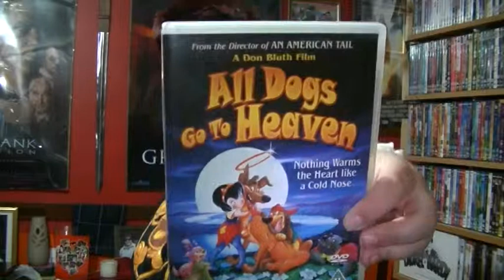S-A-M-A-N: 'All Dogs Go To Heaven'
Another night, another movie to watch and review. Tonight's flick was 1989's 'All Dogs Go To Heaven', but what did I think of it?